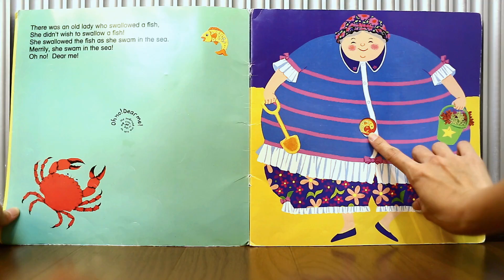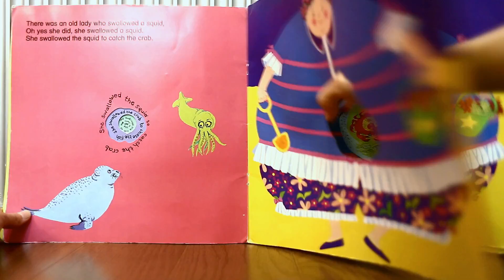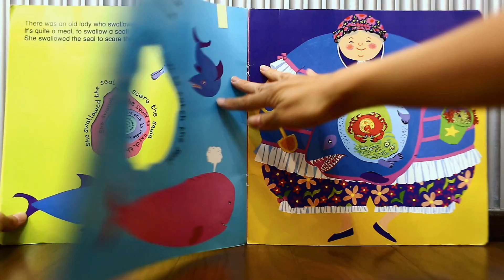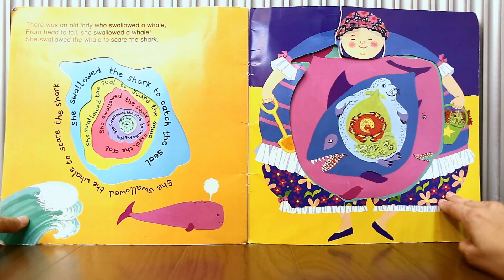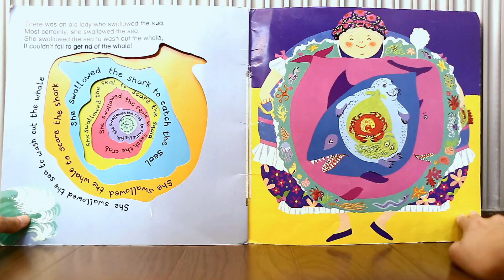There Was an Old Lady Who Swallowed the Sea (by Pam Adams)